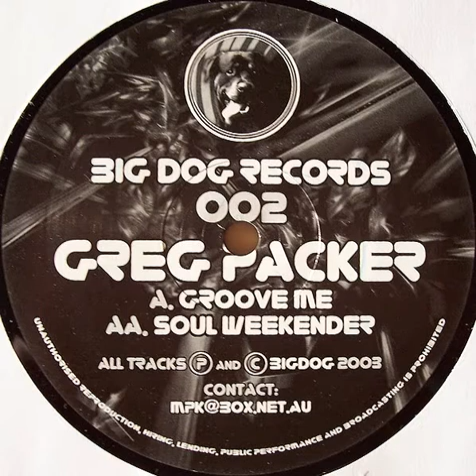Greg Packer - Groove Me